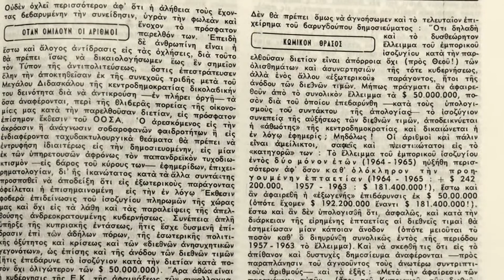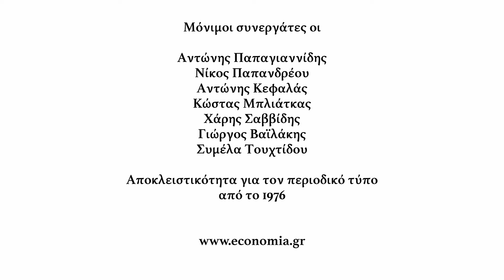History of Economia Group